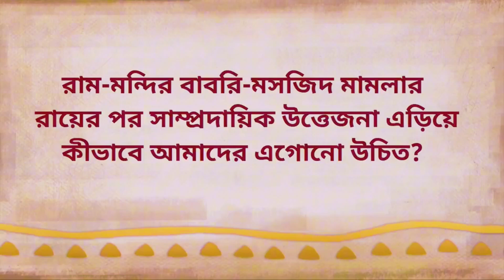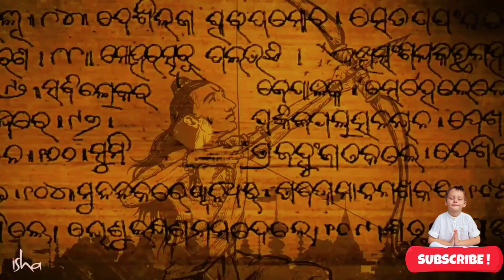চূড়ান্ত মিমাংসা: শ্রীরাম না বাবর? | Why Sree Ram is Best? | Sadhguru Bangla | Rahul Sarker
অযোধ্যা বিতর্কের রায়: রাম না বাবর? | Ayodhya Dispute Results: Ram or Babar? রাম জন্মভূমি অযোধ্যা বিতর্কের রায় আমাদের সামনেই রয়েছে। এই বিতর্ক কোনভাবেই ধর্মীয় নয়। এই বিতর্ক দুটি ঐতিহাসিক চরিত্র সম্পর্কে, রাম ও বাবর। এই প্রেক্ষাপটে অযোধ্যা মামলার রায় কতটা যুক্তিযুক্ত?

সদগুরু একজন যোগী, অতীন্দ্রিয়বাদী, জনপ্রিয় লেখক ও কবি। সদগুরুকে ভারতবর্ষের প্রথম ৫০ জন প্রভাবশালী মানুষদের মধ্যে একজন ধরা হয়। দক্ষিণ ভারতের তামিলনাড়ু রাজ্যের কোয়েম্বাটুর শহরের ভেলিয়াঙ্গীরি পর্বতের পাদদেশে অবস্থিত সদগুরুর আশ্রম, ঈশা যোগ কেন্দ্র; যোগ এবং ধ্যানের এক পীঠস্থান। যোগ এবং ধ্যানের বিভিন্ন পদ্ধতি শিখতে সারা বিশ্বের বিভিন্ন প্রান্ত থেকে হাজার হাজার মানুষ এই আশ্রমে আসেন। এছাড়াও সদগুরু'র প্রতিষ্ঠিত ঈশা ফাউন্ডেশনের তরফ থেকে সারা দেশ এবং বিশ্ব জুড়ে বিভিন্ন জায়গায় বিভিন্ন স্থানীয় ভাষায় যোগ এবং ধ্যানের শিক্ষা দেওয়া হয়। আধ্যাত্মিকতার ক্ষেত্রে তার অবদানের স্বীকৃতিস্বরূপ ২০১৭ সালে ভারত সরকার পদ্মবিভূষণ বেসামরিক পুরস্কার প্রদান করে।

রাম কেন আদর্শ?
ChatGPT
রাম হিন্দু ধর্মের একটি প্রমুখ অবতার। তিনি মহাভারতের একটি মহান চরিত্র হিসেবে প্রসিদ্ধ। রামের জীবন চরিত্র হিন্দুদের মধ্যে আদর্শ ও নৈতিক মানবাদের প্রতীক হিসেবে ধরাবার করা হয়েছে।
রামের চরিত্রের মূল গুণ হলো পরিশ্রম, অনুশাসন, পরিচয় এবং ধর্মপ্রাণ থাকা। তিনি পরিপূর্ণ রাজা, ভগবানের একমাত্র পুত্র, সত্যের অনুযায়ী জীবন যাপন করেন। তার পত্নী সীতা তার প্রাণের অংশ হিসেবে প্রতিষ্ঠিত।
রামের জীবন চরিত্রে তিনি অনেক পরীক্ষার সম্মুখীন হন, কিন্তু সত্যি ধর্ম এবং ন্যায় বজায় রেখে চলেন। তার আচরণ ও পদক্ষেপগুলি অনেকের মনে স্থির হয়ে থাকে এবং এগুলি তাকে একটি আদর্শ ব্যক্তি হিসেবে উল্লিখিত করে।
তার জীবন কথাগুলি একটি প্রাকৃতিক ও ধর্মিক জীবনযাপনের মতো এবং হিন্দুধর্মে রামের চরিত্র একটি আদর্শ প্রদর্শন করে যে, প্রথমতঃ সত্যি ধর্ম এবং ন্যায় পালন করা উচিত এবং দ্বিতীয়তঃ প্রজা সেবা করতে হবে।
এছাড়াও, রামের চরিত্র পরিপূর্ণ ভগবান কৃষ্ণের চরিত্রও অনুসরণ করে থাকে। রামের জীবন উদাহরণ হিসেবে দেওয়া হয় তার অনেকের মনে অবিস্মরণীয় এবং অদ্বিতীয় হয়ে থাকে।
সমগ্রভাবে, রাম হিন্দু ধর্মে একটি মহান আদর্শ ব্যক্তি হিসেবে প্রতিষ্ঠিত হয়ে থাকে এবং তার চরিত্র অনেকের কাছে আদর্শ হিসেবে গণ্য।

সম্রাট বাবর কেন নৃসংশ রাজা?
ChatGPT
সম্রাট বাবর কেন নৃসংশ রাজা হিসেবে পরিচিত হয়েছিলেন, এটি একটি বিতর্কিত এবং ব্যাখ্যায়িত বিষয়। এটি প্রধানতঃ রামমহলে বাবর দ্বারা মন্দির নির্মাণের পর এবং তার জন্মভূমি হিসেবে সংশোধিত হলো এই তথ্যগুলি দিয়ে সমর্থিত হয়। তবে, এই বিষয়ে বিভিন্ন মতামত ও তাত্ত্বিক দৃষ্টিভঙ্গি আছে।
বাবর হিন্দু-মুঘল সম্মিশ্রণে ভারত আসেন। তার কার্যকালে বিভিন্ন ধর্মের অনুযায়ী বহু সাংঘাতিক ঘটনার ঘটনা ঘটে। বাবরের শাসনে হিন্দু মন্দিরের নষ্ট ও মুসলিম মসজিদের নির্মাণের ঘটনার সময়ে কিছু মানুষ তাকে নৃসংশ রাজা হিসেবে দেখে থাকেন।
বাবর হিন্দু-মুঘল সম্মিশ্রণে এসে ভারত আসেন। তার কার্যকালে বিভিন্ন ধর্মের অনুযায়ী বহু সাংঘাতিক ঘটনার ঘটনা ঘটে। তিনি অযোধ্যায় মন্দির নির্মাণের জন্য পূর্বপরিকল্পনা করেন এবং বাবরী মসজিদ নামে একটি মসজিদ নির্মাণ করেন। এটি পরবর্তীতে অযোধ্যার মন্দির থেকে সংশোধিত হয়।
এ কারণে, বাবরের সময়ে অযোধ্যার বিশেষ গুরুত্ব পাওয়া যায় এবং তার প্রথম দশকে মন্দির নির্মাণ হয়। এই কারণে কিছু মানুষ তাকে নৃসংশ রাজা হিসেবে দেখে থাকেন।
তবে, এই বিষয়ে বিভিন্ন মতামত ও তাত্ত্বিক দৃষ্টিভঙ্গি আছে এবং সমস্যাটি অধ্যায়ন করতে সময় নেয়। এটি পরিবর্তন করা যাবে না যে কোনও নিশ্চিত মতামত দেওয়ার জন্য।